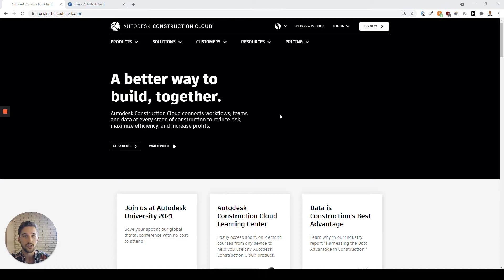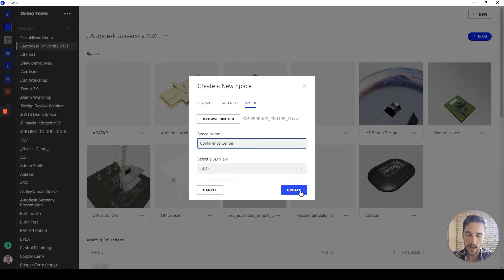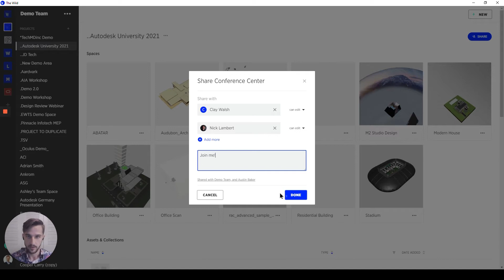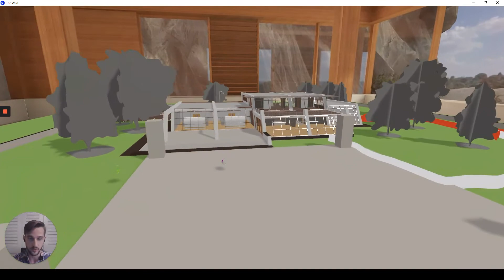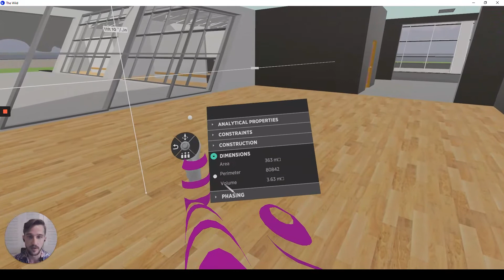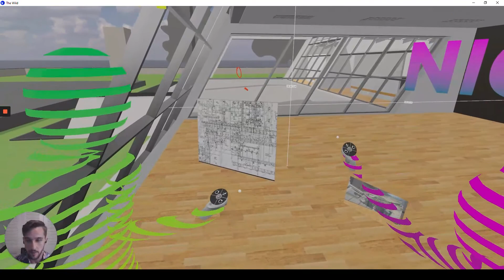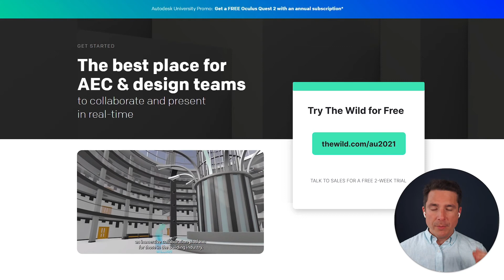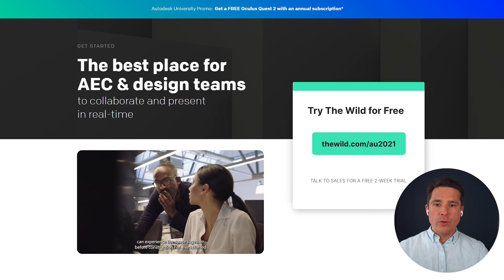Practical Workflow for Collaborating in VR with Autodesk Construction Cloud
This quick workflow from Autodesk University 2021 shows how you can save time and make better decisions using immersive collaboration that connects directly into your workflows, teams, and data through Autodesk Construction Cloud tools, Build and BIM360.

We’ll show how teams like yours can easily share virtual workspaces to present, collaborate, and review building projects together in virtual and augmented reality at any construction stage from anywhere in the world.

You’ll learn how thousands of worldwide AEC industry leaders like Interior Architects, Perkins & Will, KPF, Leo A Daly, Mortenson, and Gilbane all collaborate and coordinate smarter using VR and AR with tools like The Wild and Prospect by IrisVR.

Sections:

0:00 - Why VR for AEC?
1:33 - The 2 Best VR Collaboration Tools for AEC
2:36 - Autodesk Construction Cloud to VR
5:37 - Multiuser VR Meeting in Revit Model
10:54 - Special VR Collaboration Tool Promo
11:59 - Q&A